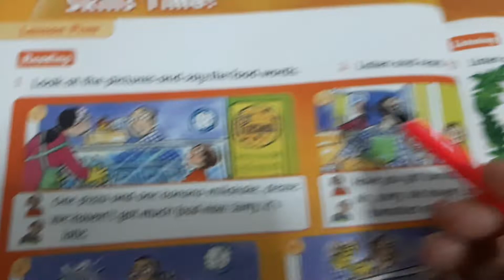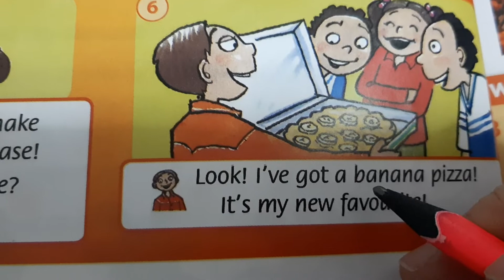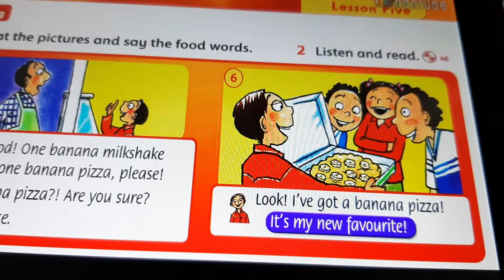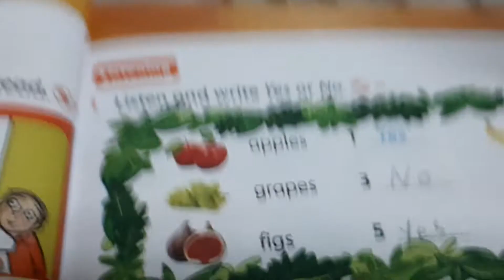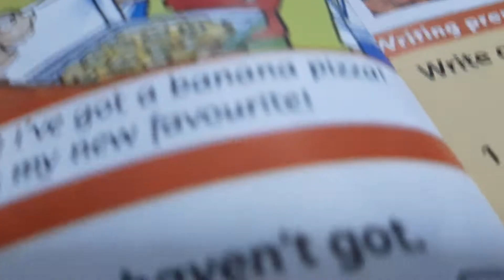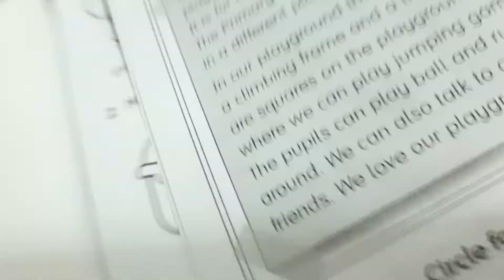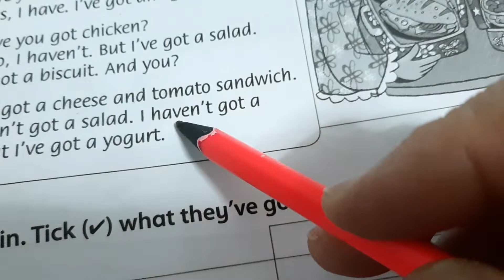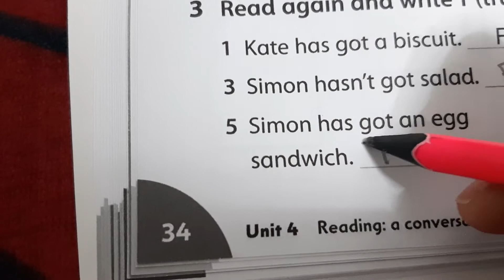English, second grade, class and workbook